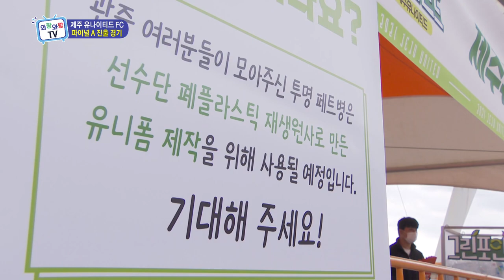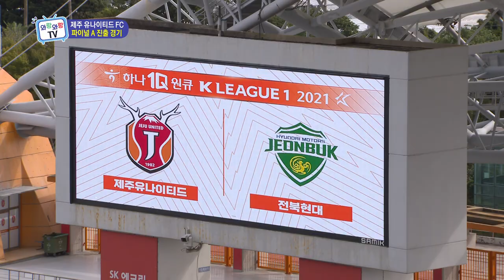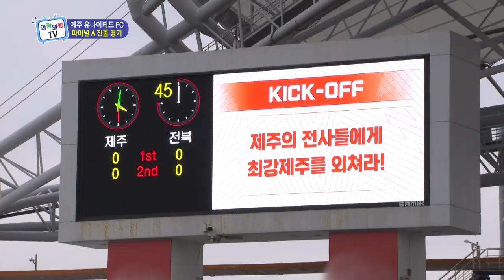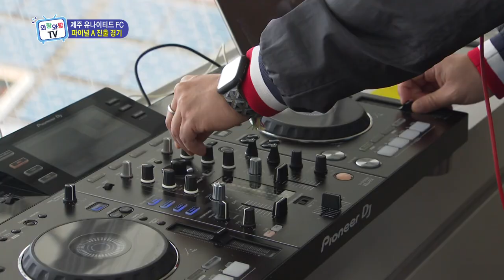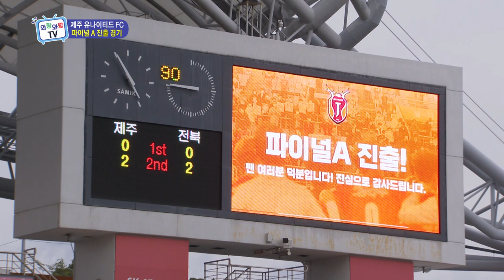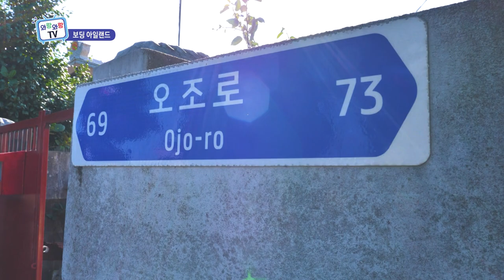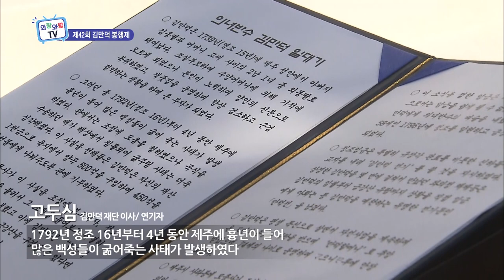[와랑와랑TV 방송본] 2021년 10월 29일_#우리동네말장시#보딩아일랜드#김만덕#제주유나이티드FC